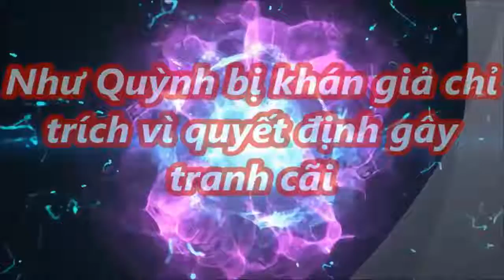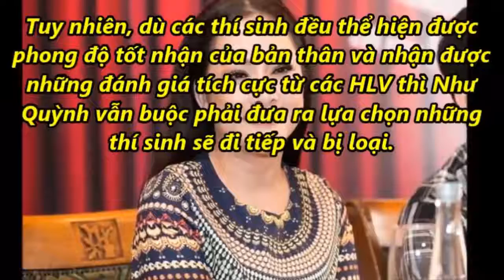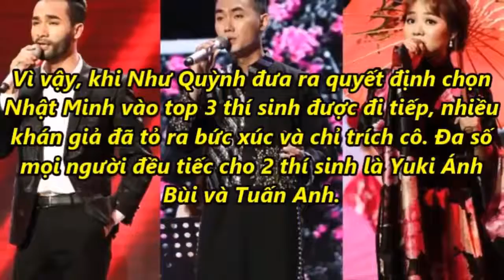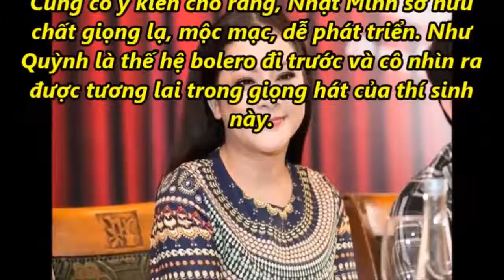Khán giả bức xúc, chỉ trích Như Quỳnh vì quyết định gây tranh cãi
▶Chào mừng quý vị và các bạn đã đến với kênh Tin Mới 24h.

▶Tin Mới 24h sẽ mang đến cho các bạn những thông tin chính xác, mới nhất về Chính Trị, Xã Hội, Pháp Luật, Giải Trí, Sao Nổi Tiếng ...

▶Tin tức nóng bỏng 24h, cung cấp, tổng hợp tin tức nóng bỏng trong nước và thế giới!
Với thông tin trung thực khách quan, nguồn gốc rõ ràng.

▶Mỗi ủng hộ của các bạn là động lực to lớn cho kênh phát triển hơn nữa . Cảm ơn rất nhiều !
Video được tổng hợp nguồn dựa trên luật sử dụng hợp lý Mọi vấn đề về video vi phạm Bản quyền Chính sách Nguyên tắc cộng đồng
 ✸Lưu Ý :Một số hình ảnh trong Video chỉ mang tính minh họa. Cảm ơn !